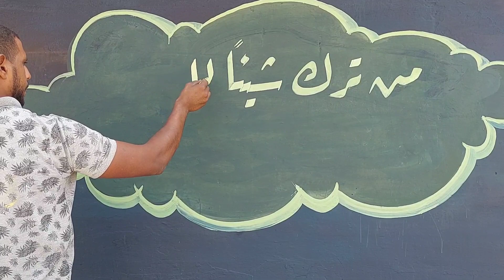ب خط الرقعة كتابة على الحائط خط عربي بلال بن عبده belalbenabdo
كتابة على الحائط بالفرشاة خطاط يكتب على الحائط كتابة مباشرة  بخط الرقعة "من ترك شيئًا لله عوضه الله خيرا منه خطاطين calligraphyart calligraphy belalbenabdo خطوط عربية كتابة بالفرشاة ألوان بلاستيك مائية كتابة على الجدران كتابة على الحائط بخط الرقعة